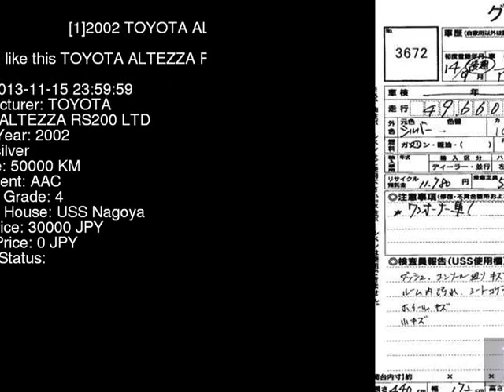2002 TOYOTA ALTEZZA RS200_LTD SXE10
the Authority on JDMs since 2007!  . Details on this car from auction in Japan